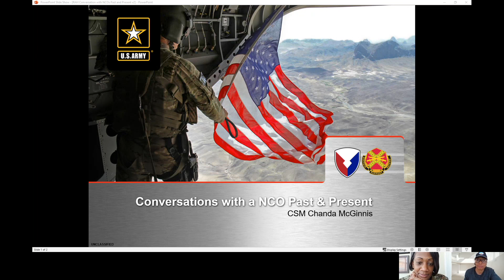Conversations w/NCOs Past & Present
CSM McGinnis: Leadership